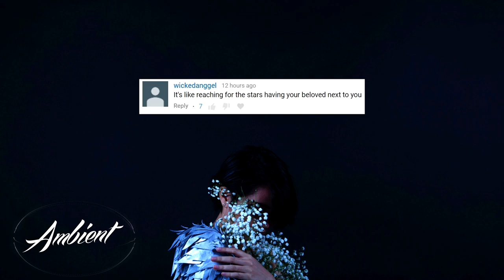Thomas James White - Be at Rest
Be at Rest 🌼

💬 If we open a quarrel between past and present, we shall find that we have lost the future.
-Winston Churchill